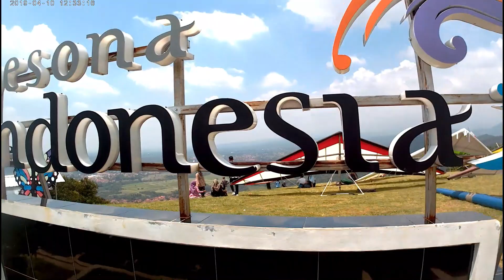PARALAYANG MAJALENGKA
satu lagi obyek wisata bagus yang bisa anda kunjungi, Obyek Wisata Paralan Paralayang Majalengka.